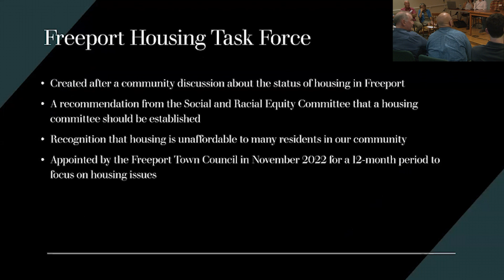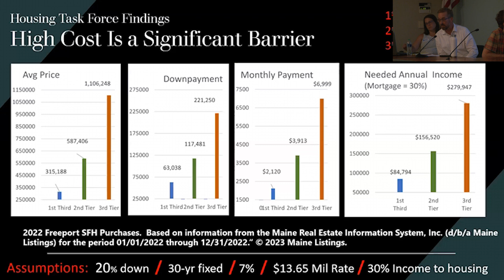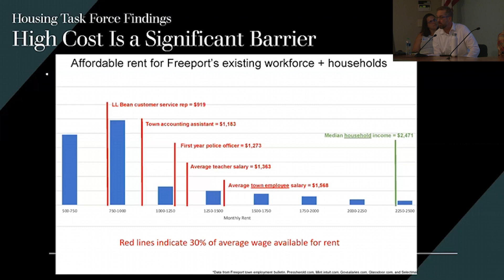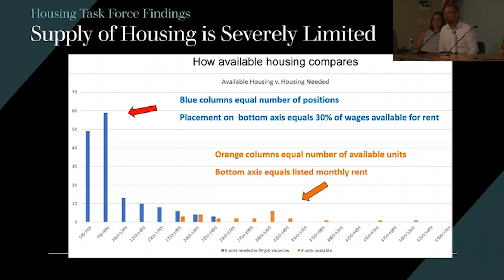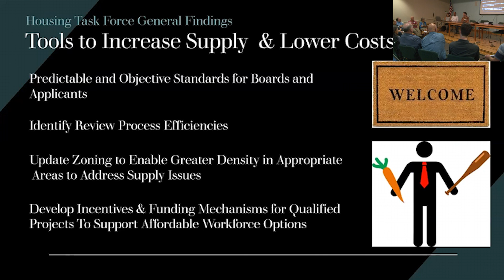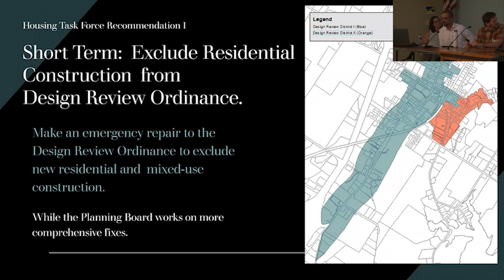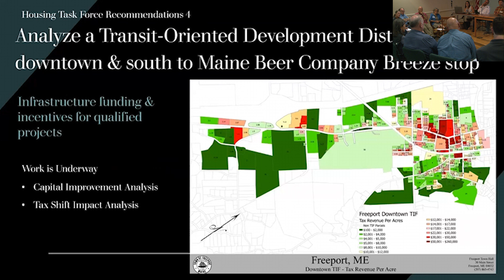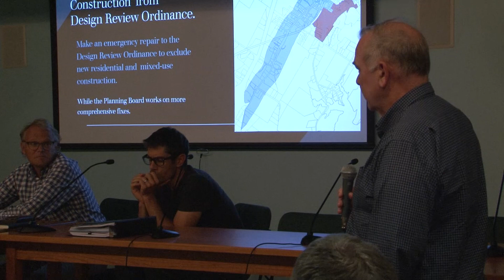Freeport Town Council Workshop 8-22-23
The Freeport Town Council, the Project Review Board, the Planning Board, and the Housing Taskforce and others, discuss housing issues in Freeport, and the recommendations of the Housing Taskforce.

For more information about future Town Council and other Town of Freeport events,